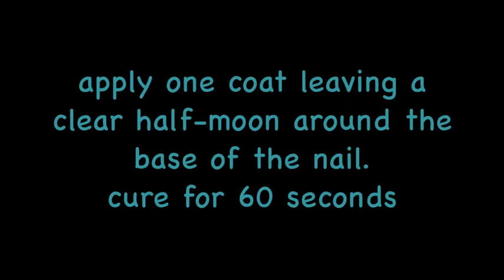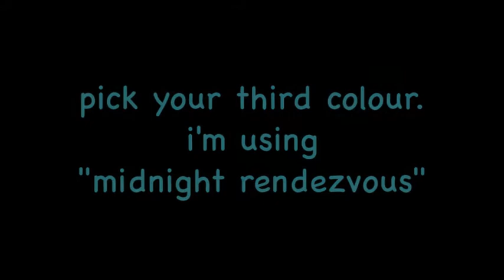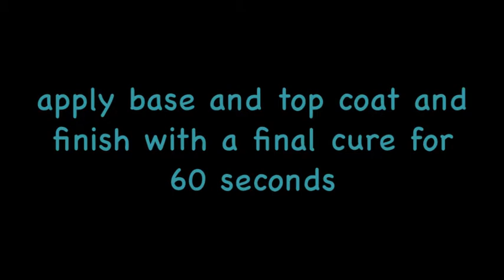SensationailManiMonday - Candy Stripe Half Moons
Instructions:

1. Apply base coat to your nails and cure for 30 seconds.
2. Apply two coats of your first color, leaving a clear half moon at the base of the nail. Cure for 60 seconds between each coat.
3. Apply two coats of your second color, to the tip of the nail. Cure for 60 seconds between each coat.
4. Apply two coats of your third color, creating a curve below the tip of your nails. Cure for 60 seconds between each coat.
5. Apply two coats of your fourth color, creating a curve above the clear half moon base of the nail. Cure for 60 seconds between each coat.
6. Apply a top coat and cure for 60 more seconds
7. You're done!